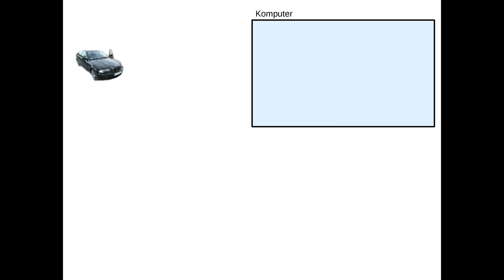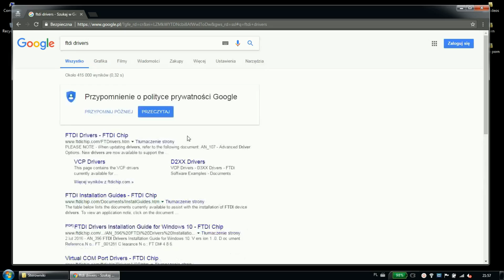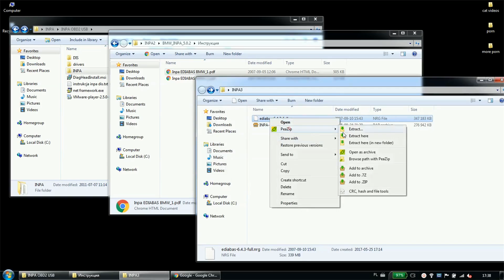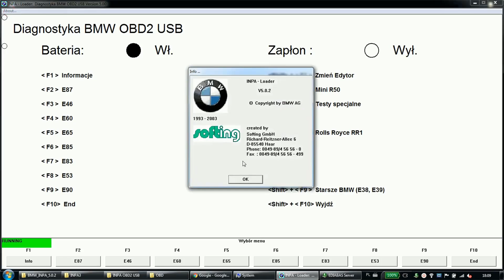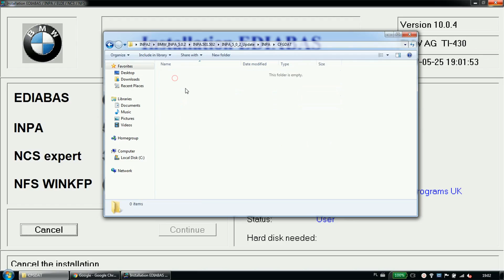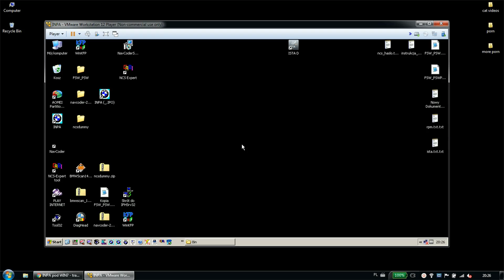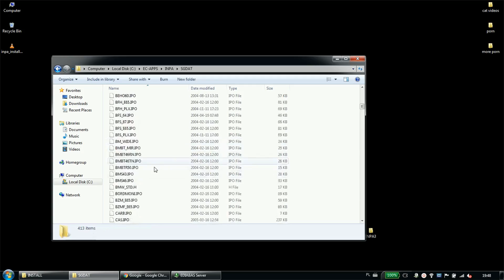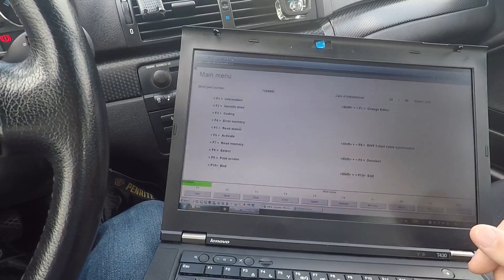BMW kodowanie i diagnostyka #1 - kable, sterowniki, instalacja INPA, problemy itd.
Spis treści:
00:00 gadanie
01:10 sprzęt
4:26 programy
6:18 sterowniki
9:34 instalacja sterowników
14:42 EDIABAS
15:34 INPA
16:19 instalacja INPA na natywnym systemie
23:24 instalacja BMW Standard Tools na natywnym systemie
30:51 INPA na maszynie wirtualnej
36:26 INPA po niemiecku
38:30 INPA po polsku?
39:55 co gdy nie ma modelu auta
41:14 kabel OBD2 nie działa poprawnie
44:52 aktywny zapłon
46:58 czytanie błędów z samochodu

Autor filmu nie ponosi odpowiedzialności za ewentualne szkody wynikające z
powtarzania czynności pokazanych na filmie :-)